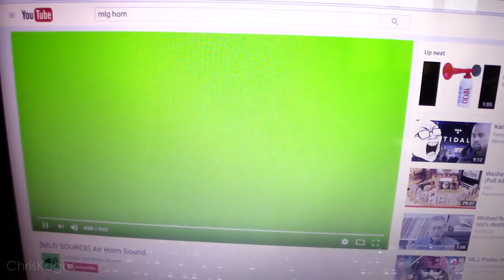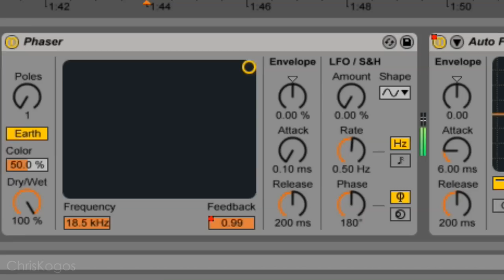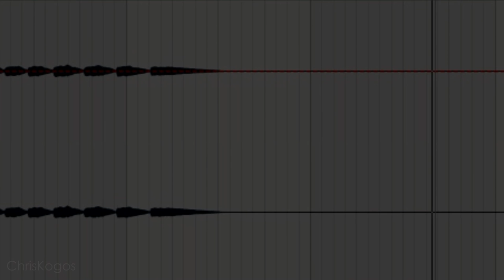Firehorns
All sounds, drums and clips made by yours truly :)